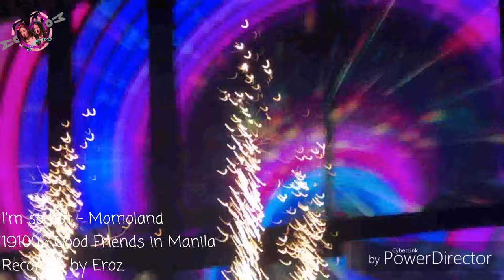I'm so Hot - Momoland 191005